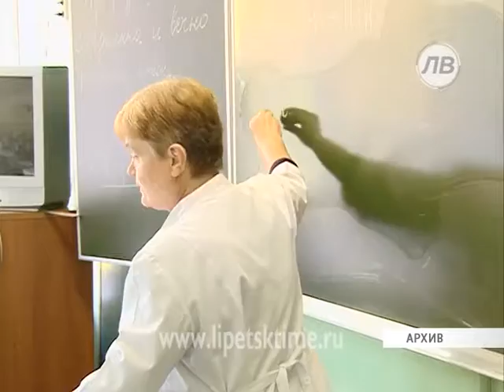Школа №59 Липецка обзаведется новым корпусом...